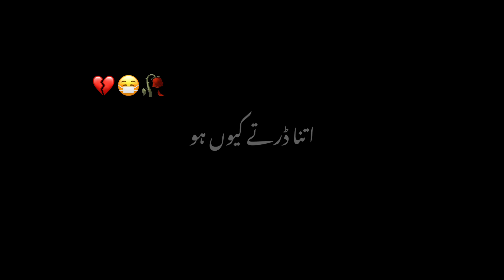muhabbat - black screen status - black screen status urdu poetry - urdu shayari black screen status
blank screen
urdu poetry
urdu poetry black screen whatsapp status
sad poetry